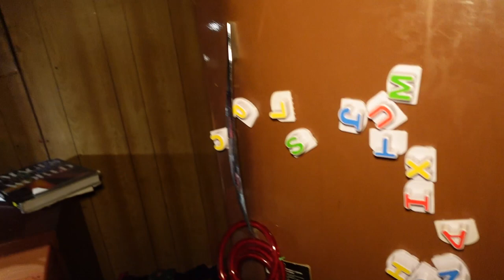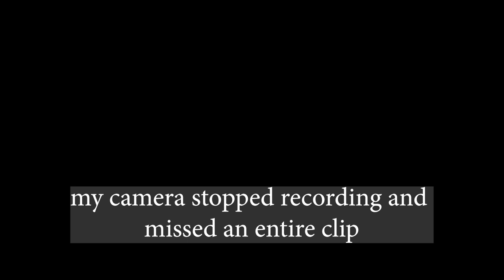EXPLORING A HAUNTED CABIN IN THE WOODS **SCARY**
✩ CHECK OUT ✩

✭ search "its okay im fine" on spotify, apple music, or wherever else you get your music...

-benjamin alan